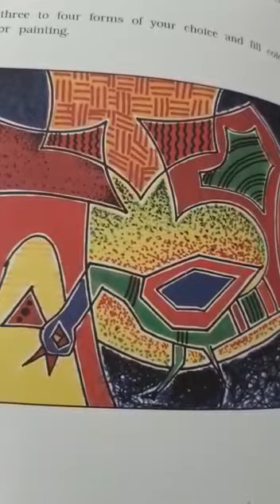16 June 2020